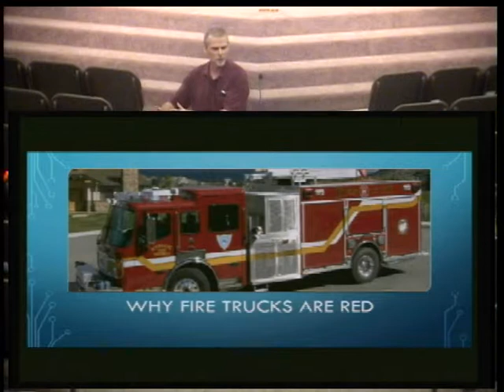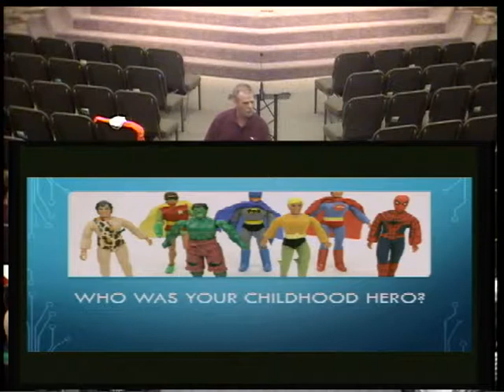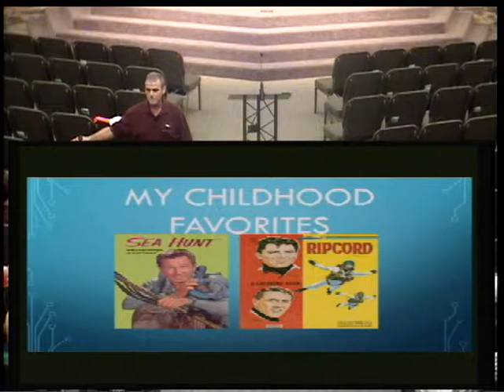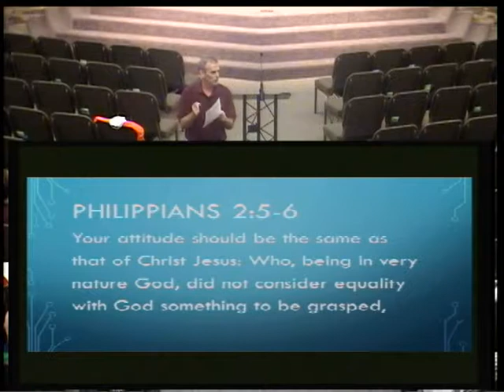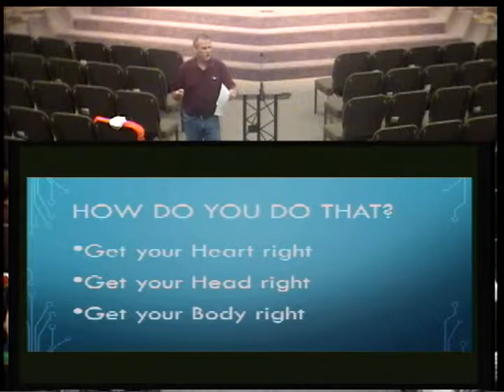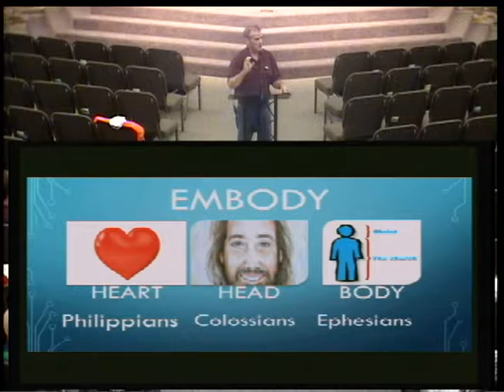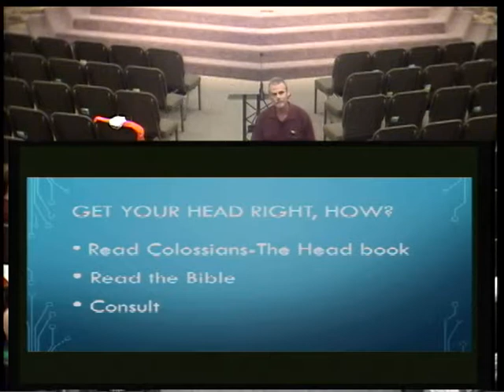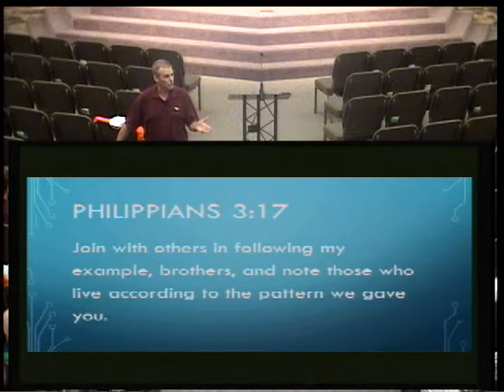2018 Summer Series - Embody - David Maynard July 4, 2018